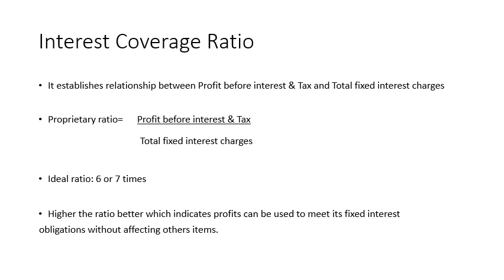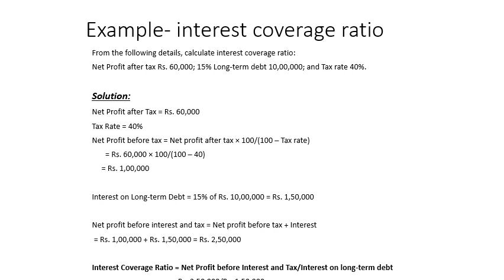CLASS-12 ACCOUNTANCY PART-B UNIT-4 PART-9